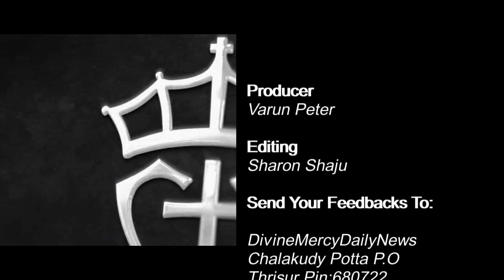Holy Mass Reading and Reflections I November 23 I Homily I Luke 21:12-19